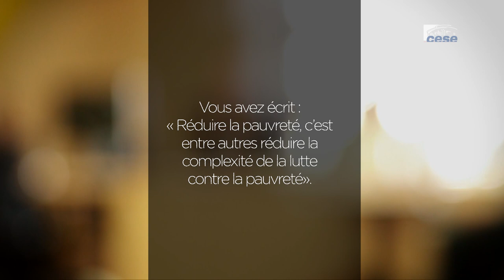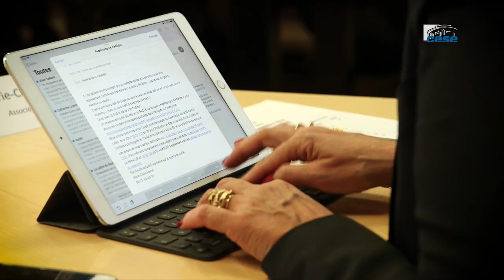Questions à Julien DAMON (Sciences Po) - Situation des personnes SDF - cese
Questions à M. Julien DAMON, Professeur associé à Sciences Po, auditionné par la Commission temporaire "Grande Pauvreté" dans le cadre de la saisine : "La situation des personnes sans domicile fixe".